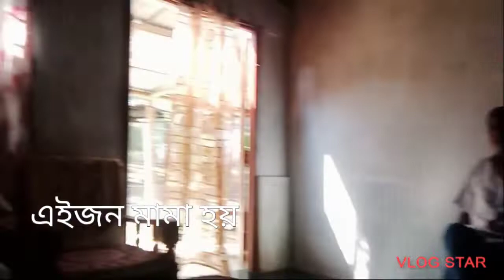আজি ক'ত আধাৰশিলা স্থাপন কৰিছিল